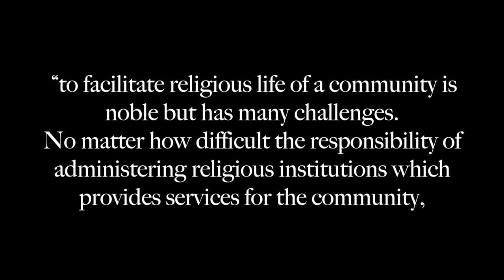Why are Muslims always so angry on the internet?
There was a recent uproar about Neelofa and Yusof Ishak Mosque. I discuss why people have very strong opinions on both sides of the fence.

for the ring light!